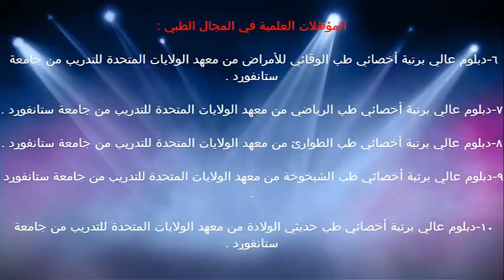التهاب الحلق عند الاطفال / د.خالد بن سعود الحليبي اخصائي الطب الوقائي للأمراض